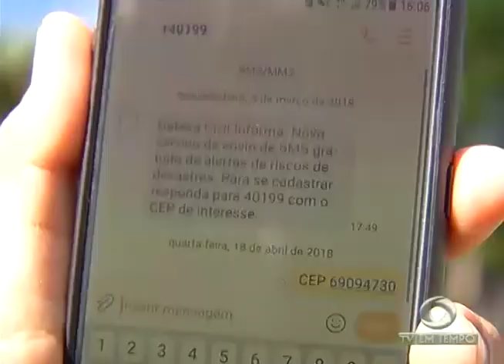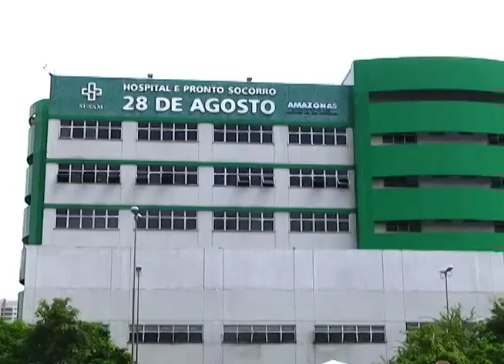Defesa civil aposta em mensagens de celular para alertar moradores de áreas de risco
01º BLOCO JORNAL 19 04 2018 - Defesa civil aposta em mensagens de celular para alertar moradores de áreas de risco